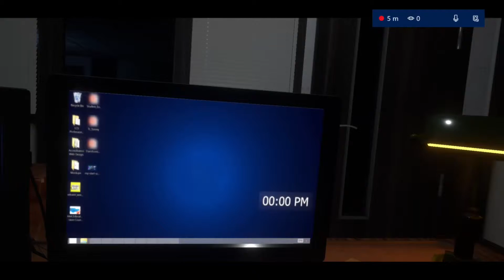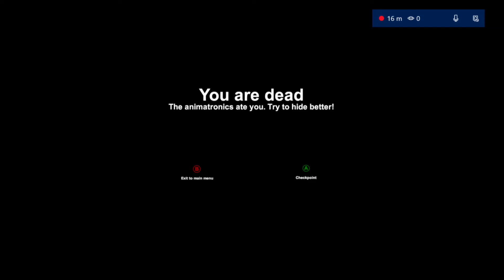CASE: Animatronics Well You Don't Look Friendly!!!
Hello!! Superdean here and welcome to CASE: Animatronics!! Well Looks like it's time for some jump scars again... oh boy oh boy and it's a killer robot this time!!